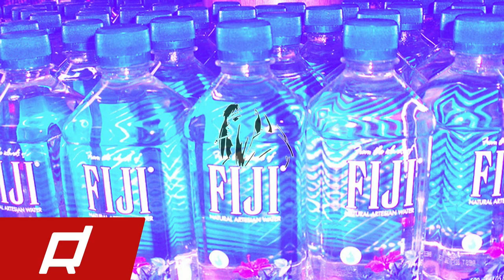Kirby - Nine to you dome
Know music, change your life.

If any producer or label has an issue with any of the uploads please get in contact with me and I will delete it